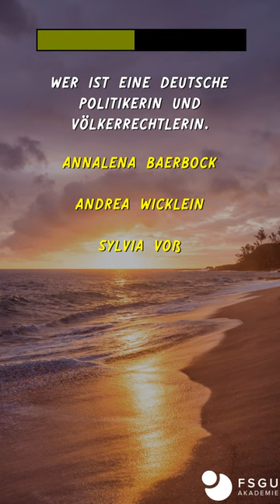Wer ist eine deutsche Politikerin und Völkerrechtlerin.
👍 Andrea Wicklein
💪 Marianne Birthler
🔥 Sylvia Voß
😁 Annalena Baerbock